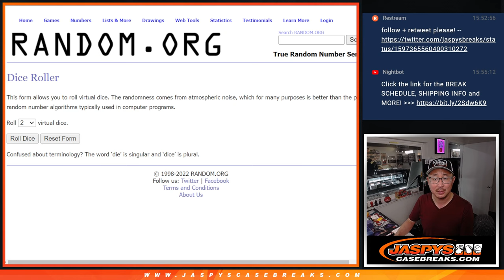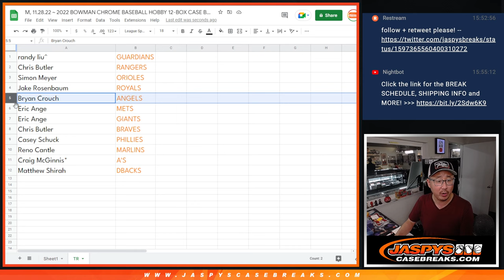Team Random ~ M, 11.28.22 ~ 2022 BOWMAN CHROME BASEBALL HOBBY 12-BOX CASE BREAK #12 *PYT*